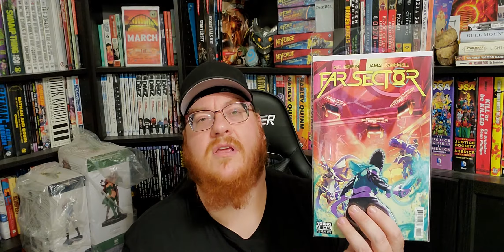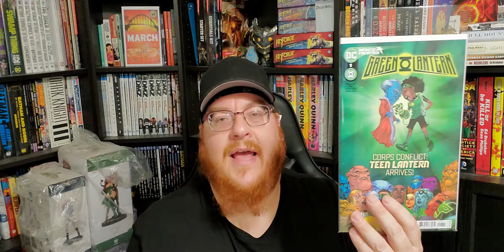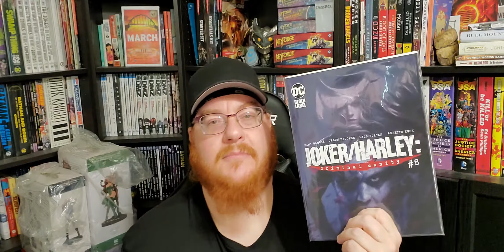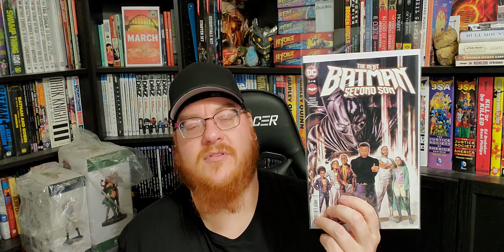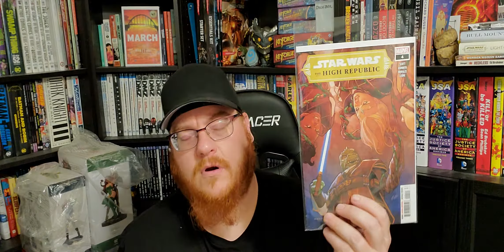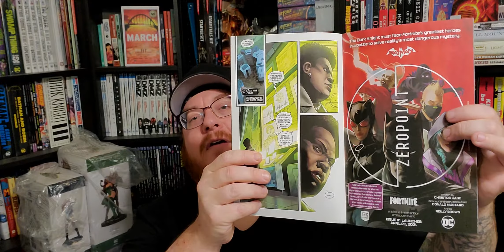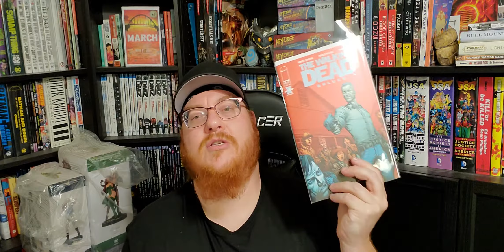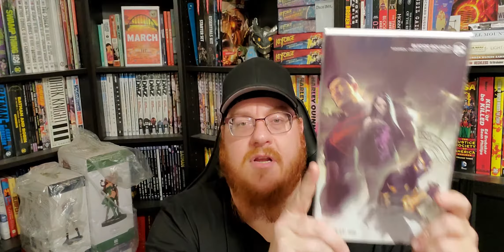Conspirator Brock's Pull List for 4/7/21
Quick notes:

My must reads this week are Batman #107, Crime Syndicate #2 of 6, Geiger #1, Nocterra #2, Suicide Squad #2, and Swamp Thing #2 of 10.

This week on episode #495 we discuss DC’s Round Robin, Batman comic pricing, comic pressing, Loki trailer, and Baron Zemo. Starring Ryan Higgins, Brock Sager, Kevin Sharp, Toby Sidler, and Charlie West.

Comics Conspiracy Store links:
Detective Comics #1027 Store Exclusive Cover

Detective Comics #1027 Store Exclusive Cover Signed

You can also check out Comics Conspiracy's website where you can order comics, and yes, I will most likely be the one shipping them out to you. So, why not put me to work, and get some great comics while you do it from the comfort of you own home.